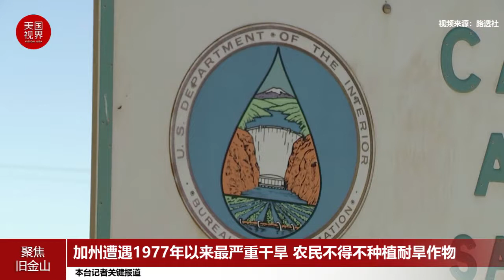加州遭遇1977年以来最严重干旱 近六成农田荒废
由于极度干旱，乔·德尔·博斯克今年在其距离加州弗雷斯诺很近的 2,000 英亩农场中什么事情都没有做成。现在他仍然寄希望获得足够的水来种植瓜类农作物。